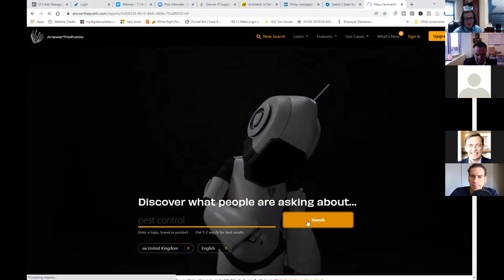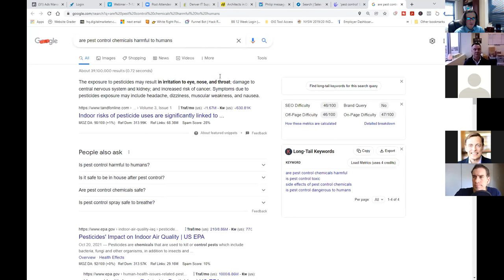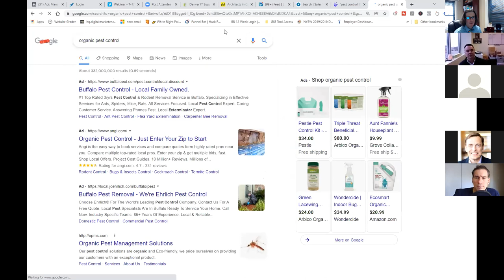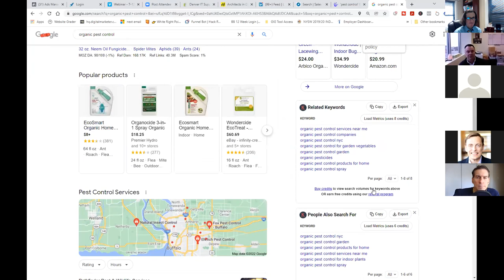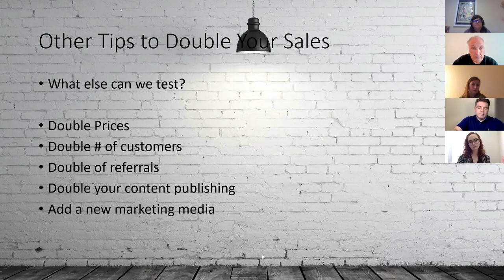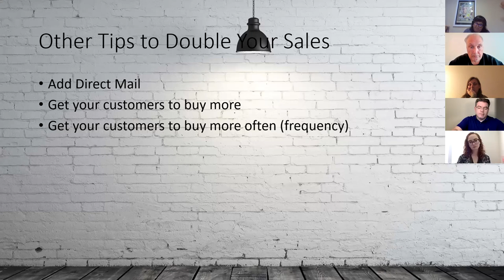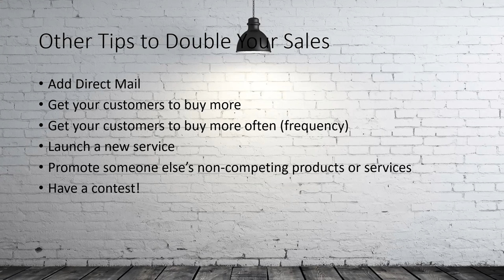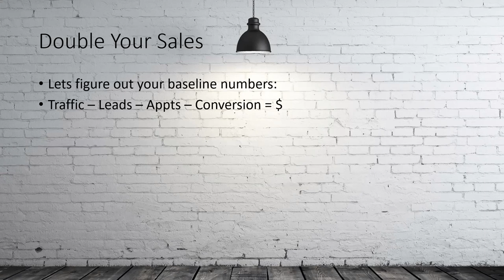10 Ways To Double Your Sales Part 2 mp4